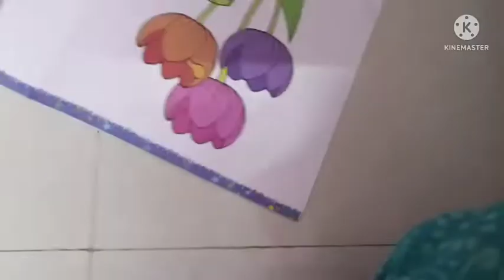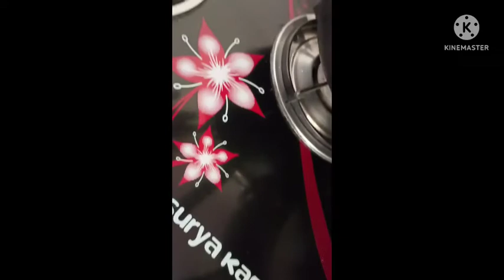gudu aji kn kala 🤭ll indian vlogger by Madhusmita l YouTube odia vlog# ................ #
sahanimadhusmita99@gmail. com

madhusmita9990